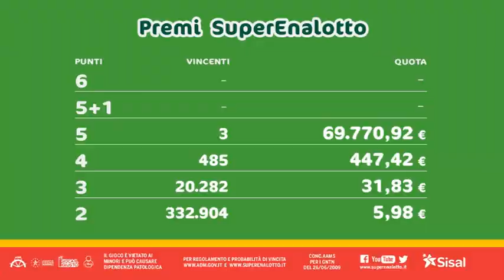SuperEnalotto - Estrazione e risultati 11/06/2019